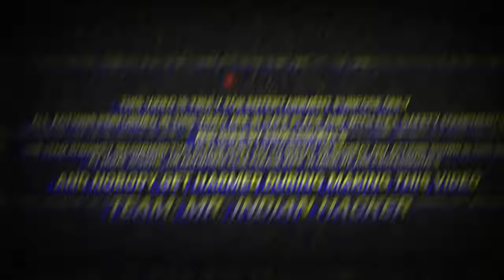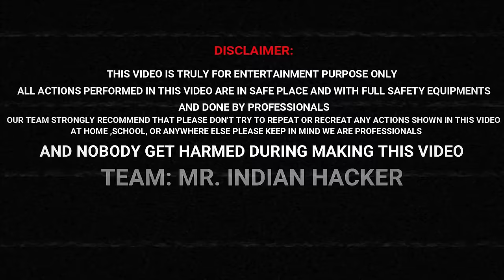Organic Mud Swimming Pool...100% Natural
English + Tamil + Telugu + Hindi + Kannada...This Video Is Available In Multiple Languages Please Use Audio Track Feature.